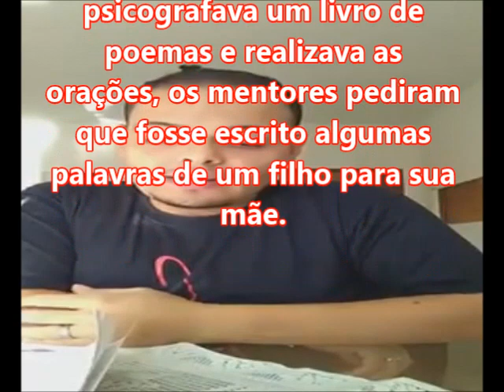Mensagem: Bruno Henrique Rosa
Enquanto o médium psicografava um livro de poemas e realizava as orações, os mentores pediram que fosse escrito algumas palavras de um filho para sua mãe.

A mãe foi localizada pelos amigos e logo foi entregue a carta.